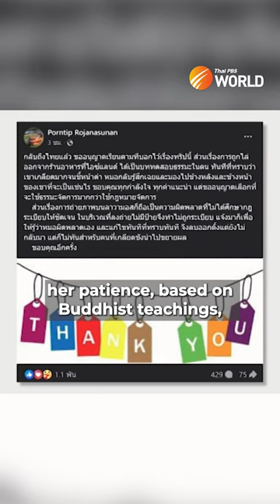Senator Porntip asked to leave restaurant in Iceland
2nd October 2023